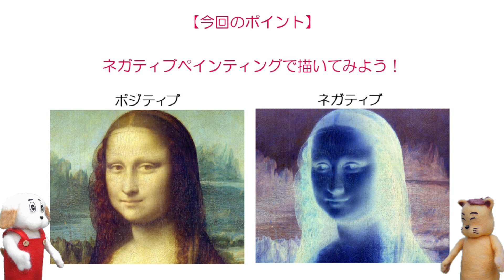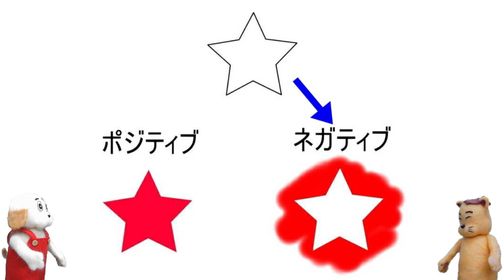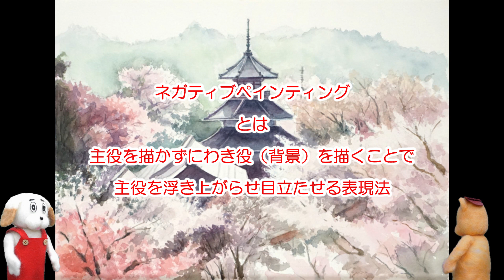【初心者のための水彩画講座④】『桜と山寺』ネガティブペインティングを作って。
【チャッピーと始める水彩画】
初心者の方に向けた水彩画のテクニックを紹介！

今回は満開の桜に囲まれた山寺を、”ネガティブ・ペインティング”という技法使って描いていきます。